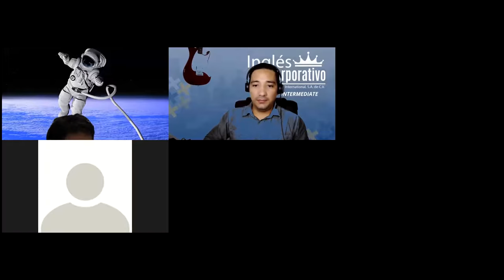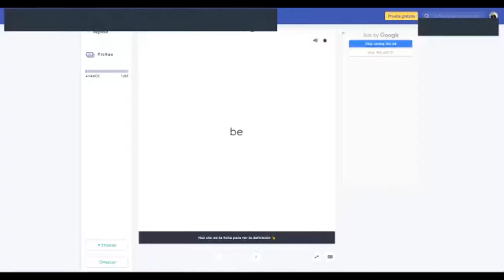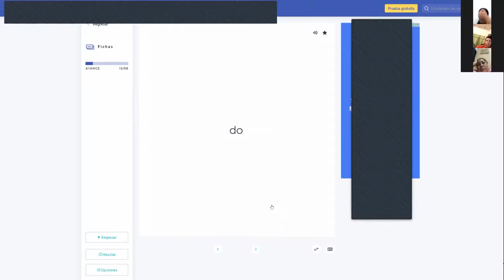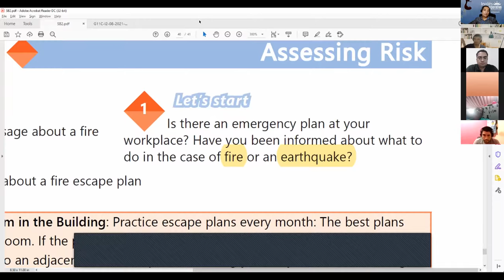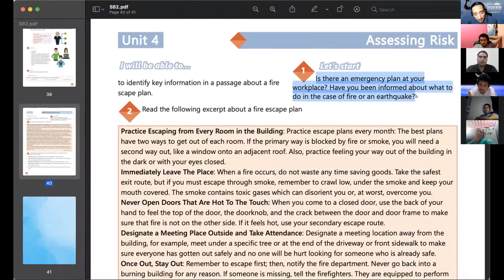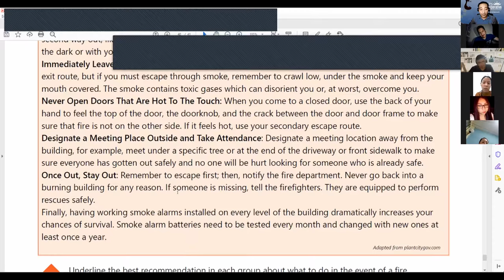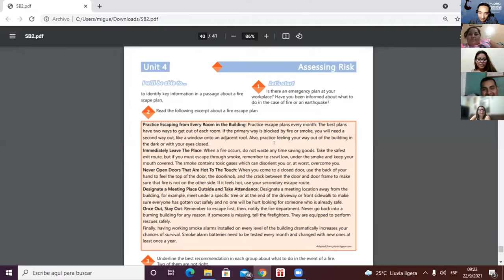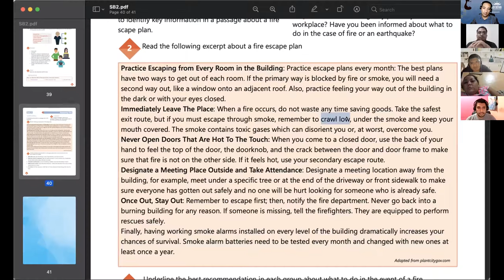Ingles Corporativo-VIDEOCONFERENCIA #24 FIRE ESCAPE PLAN ARTICLE AND DISCUSSION